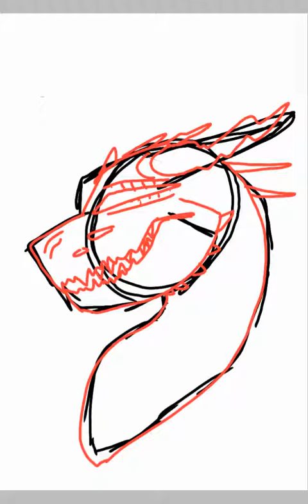This was gift for my mom on Facebook ( dragon speedpaint )